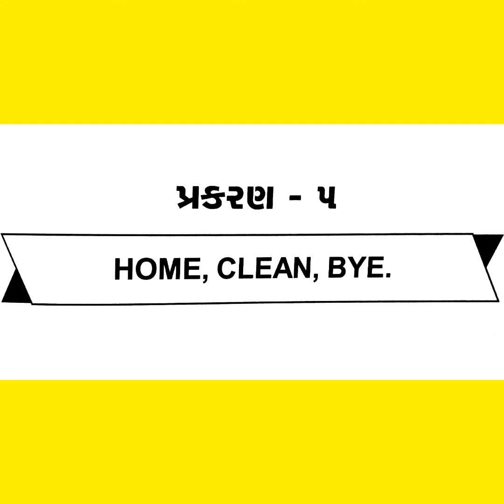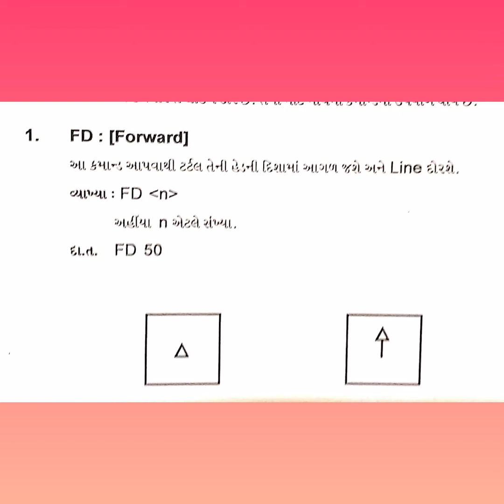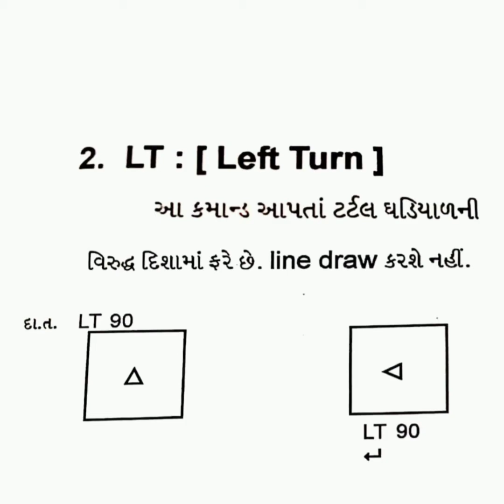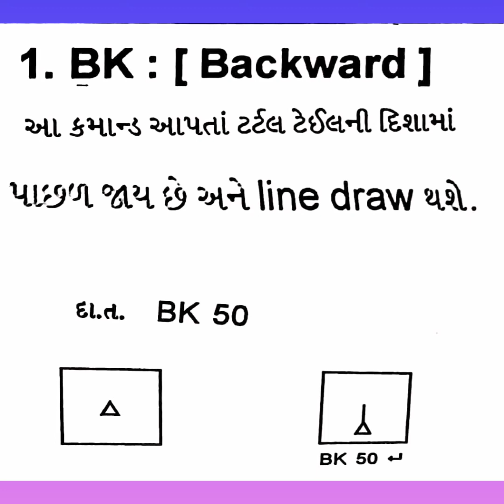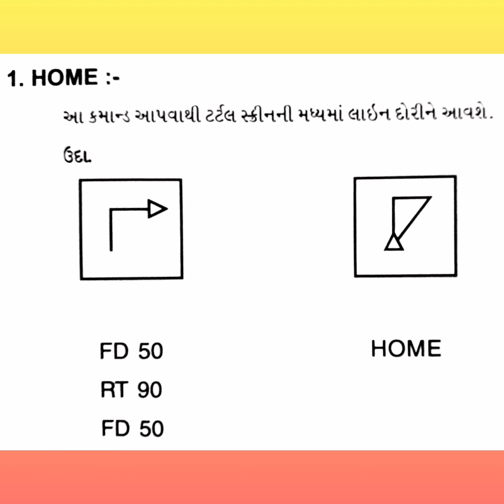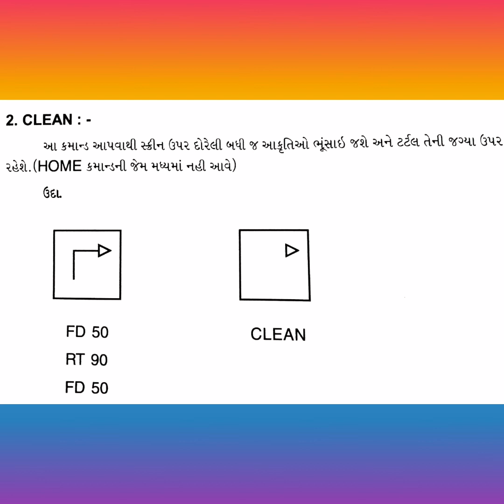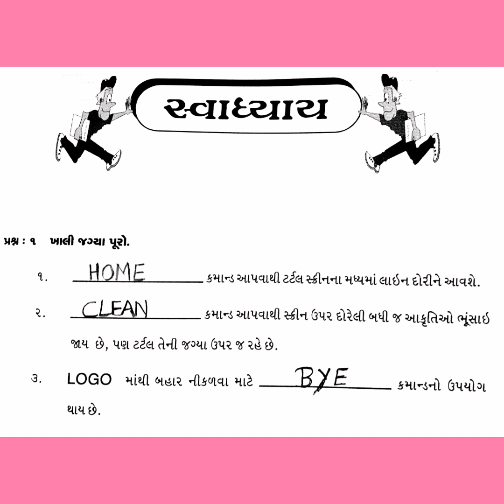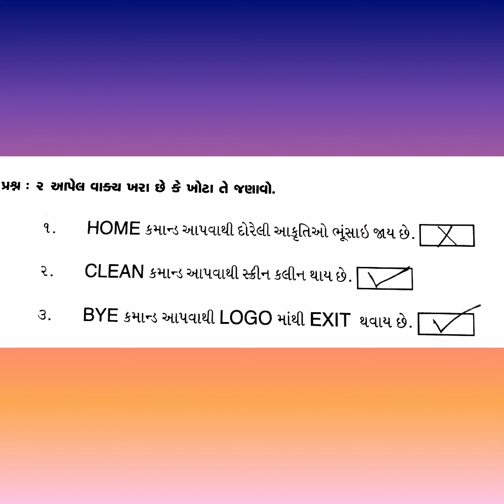STD-4 | COMPUTER | SESSION-1 (Sem-2 )